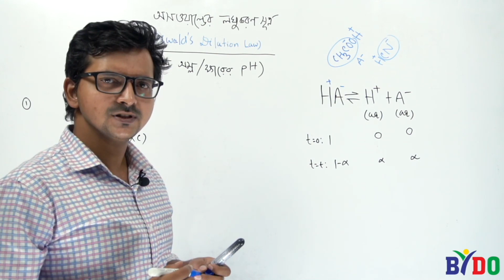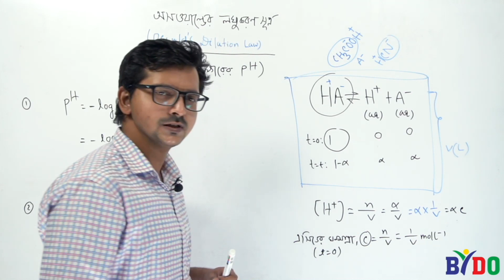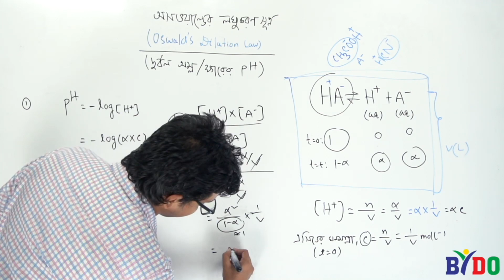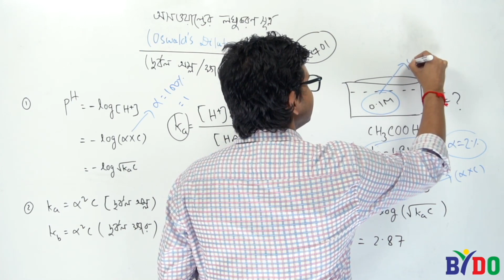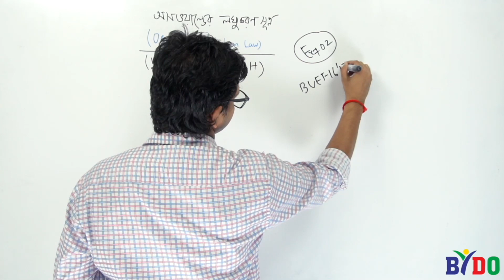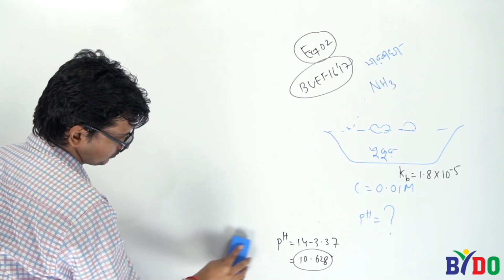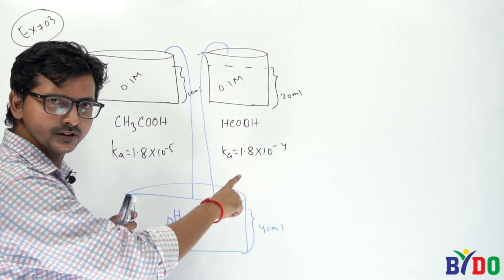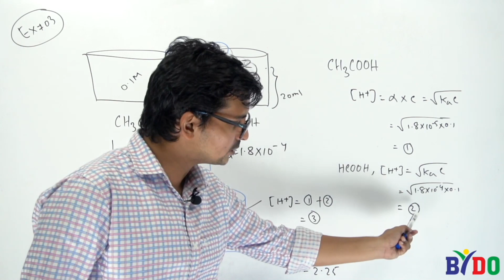TYPE- 02 | অসওয়াল্ডের লঘুকরণ সূত্র । HSC Chemistry । Admission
অসওয়াল্ডের লঘুকরণ সূত্র মূলত CH3COOH এবং NH4OH মত বিভিন্ন দুর্বল তড়িৎ-বিশ্লেষ্য পরিবাহির ঘনমাত্রা নির্ণয়ের জন্য সন্তোষজনক বর্ণনা প্রদান করে।[৩][৪] মোলার পরিবাহিতার তারতম্য মূলত দুর্বল তড়িৎ-বিশ্লেষ্যের বিয়োজনের কারণে বিভিন্ন হয়ে থাকে।

 রাসায়নিক পরিবর্তন hsc one shot, রাসায়নিক পরিবর্তন varsity admission, এইচ এস সি রসায়ন ১ম পত্র, পানির আয়নিক গুণফল, পানির আয়নিক গুণফল hsc, পানির আয়নিক গুণফল কী